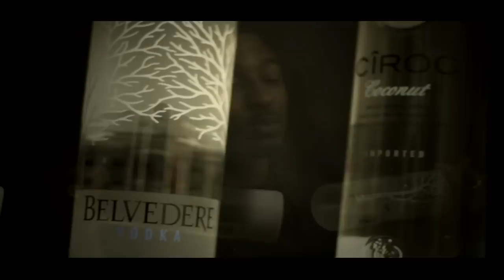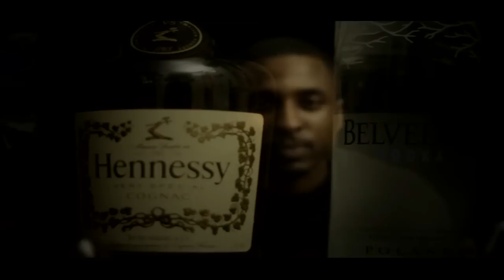PUSHIN THAT FLAKE RADIO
SHOT BY:TONE/YOUNG MENACE/SKUNK ONER
EDITED/DIRECTED BY:YOUNG MENACE/SKUNK ONER